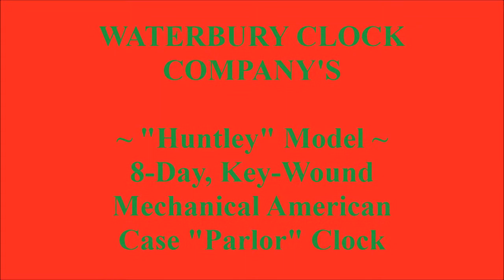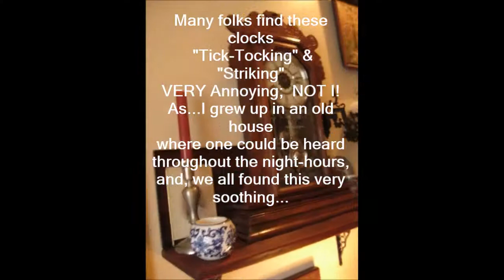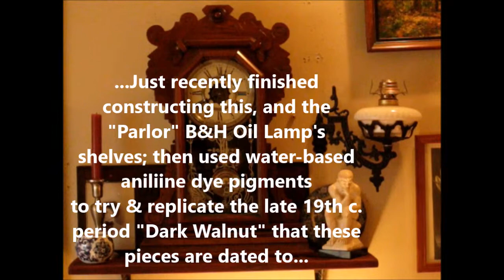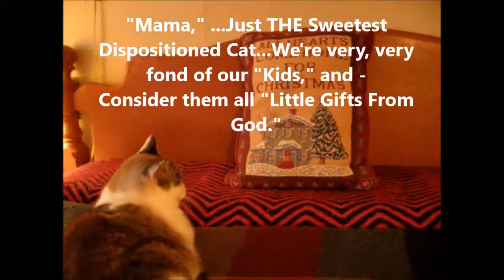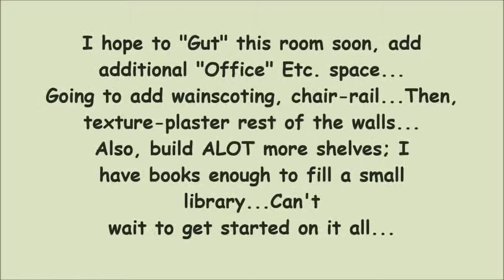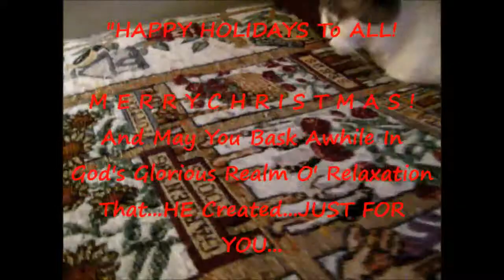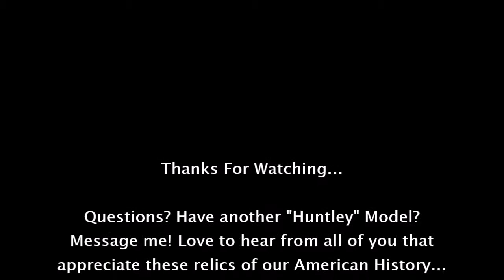Waterbury Clock "Huntley" Model ~ Christmas 2015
Featuring my "Huntley" model parlor clock by Waterbury Clock Co., Waterbury, Connecticut, circa 1891.

Original 8-day spring-driven time & half-hour strike brass movement. Strikes on original wire gong. The movement is signed and original to the case. It is in good working order, runs well, and is a good timekeeper once properly regulated. Original alarm mechanism is present but disconnected (which is a common occurrence on alarm-equipped parlor & kitchen clocks). The painted metal dial is original and in excellent condition, with original paint and original Maltese cross hands. The inner and outer rims are nickel plated. The dial bears the inscription, "Waterbury Clock Co." at the bottom, outside the minutes track.
Very fine solid walnut case is all original and in fine condition! The "Huntley" is an uncommon model among Waterbury parlor clocks. It is listed in Tran Duy Ly's Waterbury Clocks & Watches on page 421 with a catalogue date of 1891.
Remnants of the original label are adhered to the backboard... enough left to identify Waterbury Clock Co. as the maker.
While quality was waning at many other American clock factories, the Waterbury Clock Co. was making some of its best clocks in the 1890s.